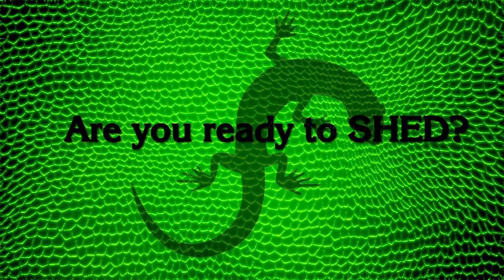NSA Convention Promo Kathy Dempsey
Shedding involves letting go of the old to make space for the new; releasing old ways of thinking and habits that no longer serve you to take on the new behaviors that allow you to move forward.  Organizations don't change, people do so all fundamental change starts with the individuals of an organization.  When individuals can shed, they can propel organizations to move ahead!

Kathy Dempsey is an award winning author and Top 5 speaker. She is president of Keep Shedding Inc. and has created the "Shedding Movement".  Kathy is an inspiring Keynote speaker addressing change management in healthcare and Corporate America.

Kathy ignites organizations to SHED for Success by empowering them with practical tools to Adapt Quicker and Get Results!As a former hospital executive, she strategically led Memorial Health Care System’s organizational development efforts to become one of top 100 hospitals in America.